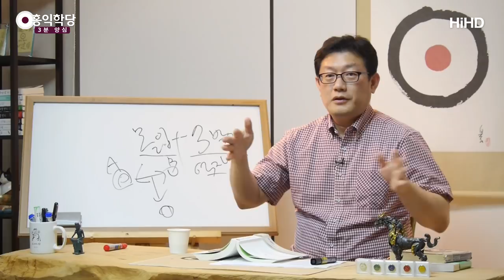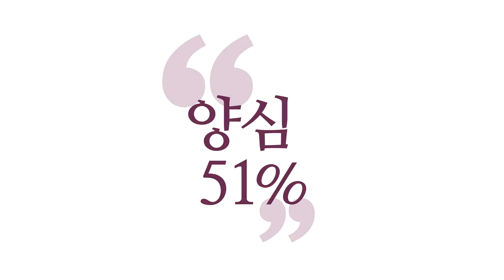[3분 양심] 편견을 넘어서 _홍익학당.윤홍식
(160707 목밤대담) 보살은요,
지역갈등이니 이념갈등이니, 이런 거를요,
아예 개념에서 빼버린 사람들이어야 돼요.
그건 다 인간들이 만든 편견이거든요.

경상도야! 전라도야! 이런 말 자체를 그냥 하지 마세요.
의미가 없잖아요. 뭐 하려 하고 있어요?
진보야! 보수야! 의미가 없어요.

하나만 물어보세요. 양심적이야 아니야?
양심적이면 자명한 거고,
자명하냐 아니냐? 이것만 보셔야지,
다른 건 아예 생각도 하지 마세요.

그런 글이 인터넷에 올라와도
요동도 하지 마시고, 따라가지도 마세요.
그냥 그런 개념은 "몰라!"하고 머리에서 지워버리세요.
지워버리고 나면 인간이 달리 보여요.

남자니 여자니, 이제 또 성 갈등 난리가 아니죠.
다 지워 버리세요. 그냥 인간으로 보세요.
양심만 가지고 상대하세요.

그걸 머리에 다 그 갈등을 이고 다니시니까
그 왜곡된 눈으로 세상을 보니까,
이게 뭐가 보이겠습니까?
다 이렇게 촘촘히 그 자기 편견들이 짜져 있는데
그것 시원하게 벗어 버리시는 방법이, 저는 그래요.

그런 얘기 누가 해도 지역이니 뭐니, 제 머리에서
다 날려 버립니다.
아예 제 머리에 그런 개념을 안 둬요.

뭐 지역이니 뭐니, 남성이니 여성이니...
그러면 순수하게 볼 수 있어요.
어디에 편견에 안 빠지고 순수하게 볼 수 있어요.

그래서 항상 나와 남 모두에게 이로운 창조적 해법을
내놓을 수 있는 사람이어야 됩니다.
편견과 아집에서 벗어나서
항상 창조적 해법을 제시할 수 있고,
그래야 널리 이롭게 할 수 있습니다, 인간을.

이런 일이 가능한 건요,
그들이 욕심에 합리적이고 창조적인 조정자인
양심 전문가들이기 때문에 그렇습니다.